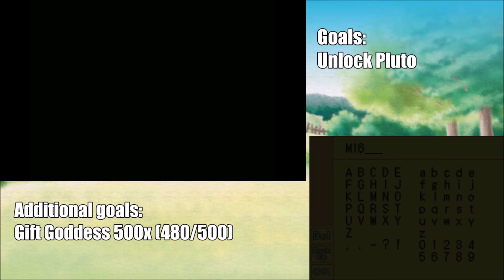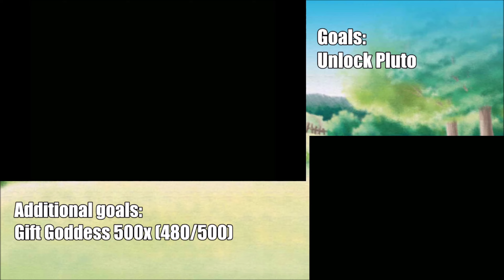Harvest Moon DS Cute - Episode 114: Trouble In Paradise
Here are some random events for when after Marlin and Celia are wed! It appears the honeymoon phase was short with them but at least Celia is still cordial with Vesta.